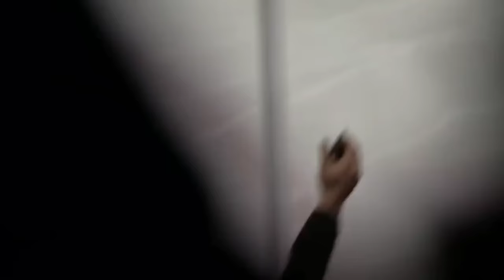26 Most Embarrassing Moments in Hockey